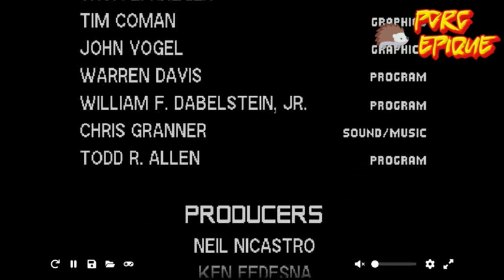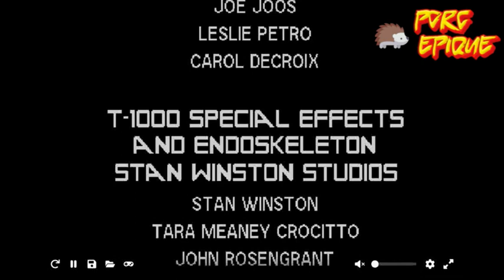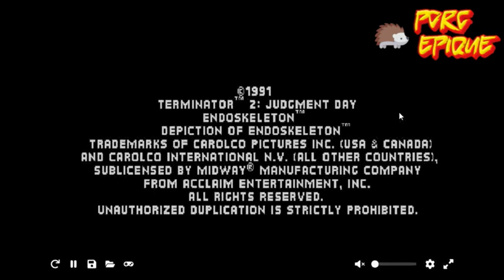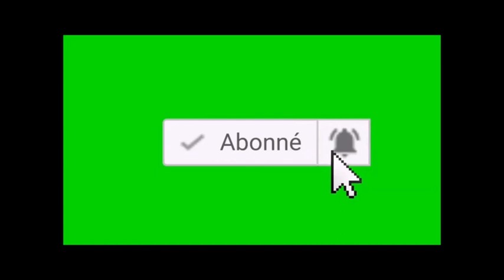PORC EPIQUE 2872, (Terminator 2: Judgement Day Arcade) 04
Quatrième et dernier teste avec le jeu Terminator 2: Judgement Day sur Arcade.

Bon sachez ceci que j'ai eu un sacré mal de chien pour pouvoir le terminer celui-là , Oh oui 🥵🤕